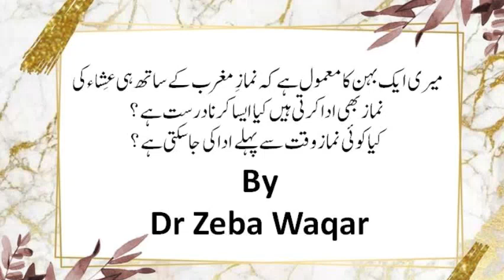میری ایک بہن کا معمول ہے کہ نمازِ مغرب کے ساتھ ہی عِشاء کی نمازبھی ادا کرتی ہیں کیا ایسا کرنا درست